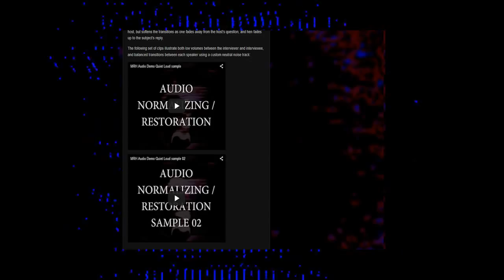KQEK.com - Podcast with composer Fabio Frizzi (July 23, 2015)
Interview with Italian film composer Fabio Frizzi, conducted prior to his follow-up Frizzi 2 Fulci concert at London’s famous Barbican in the fall of 2014.

In addition to discussing the experience of performing his music live in London, Frizzi discusses his early film work – Oscar Brazzi’s “sexy” film Giro girotondo... con il sesso è bello il mondo (1975) and Lucio Fulci’s Il cav. Costante Nicosia demoniaco, ovvero: Dracula in Brianza (1975) – and working with Fulci on Zombi (1979), The Beyond (1981), and scoring severe eye trauma.

Frizzi also talks about the restoration of his Contraband (1980) score, which makes its premiere release via Beat Records, who’ve also released a 2-CD set of Frizzi’s 2013 London concert.

Please note: this interview was edited just prior to Frizzi's announcenent in mid-July of Frizzi 2 Fulci's North American tour, including a performance at The Opera House in Toronto on Thursday October 8th.

A two-part podcast interview with Frizzi regarding his 2013 concert at London's Union Chapel is also available in two parts

for additional film reviews, soundtrack reviews, interviews, and incisive Editor's Blogs by Mark R. Hasan.

All podcast editing, mixing, and audio restoration produced in-house.